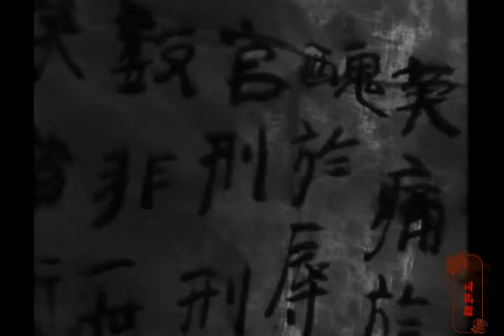【司马迁与汉武帝】自有人评说 Great Historian Sima Qian